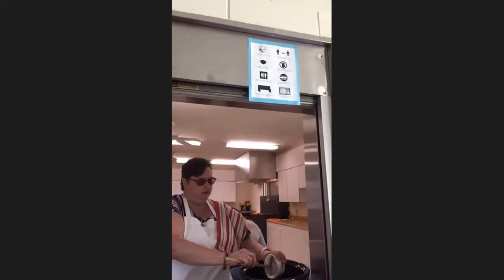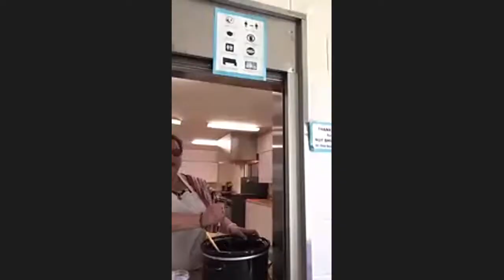The Cooking Without Looking TV Show Quarantine Cuisine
Join Hosts Allen Preston and Annette Watkins on The Cooking Without Looking TV Show Quarantine Cuisine Powered by ZOOM!
This month's recipes are presented by members of Diverse Opportunities for the Visually Impaired of Toledo, Ohio.
Tracy May prepares her Rosemary Lemon Chicken and Jane Butler shows us how to make her Slow Cooker Garlic Herb Mashed Potatoes.   These recipes and more can be found at our
Executive Director Pastor Kevin Perrine talks about the group's mission to enhance the living experience of Blind/Visually Impaired People.
Our show is reaching around the world.  This show had a visually impaired chef from Belgium in the audience.
Everyone on The Cooking Without Looking TV Show Quarantine Cuisine Edition is Blind/Visually Impaired.